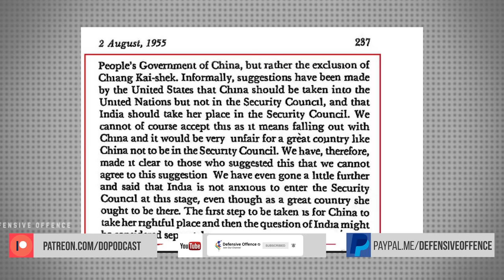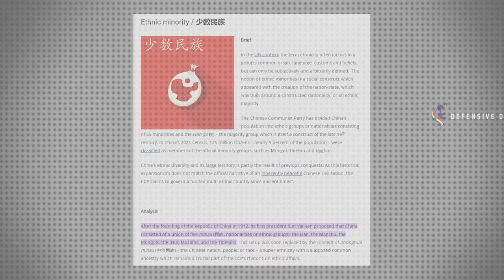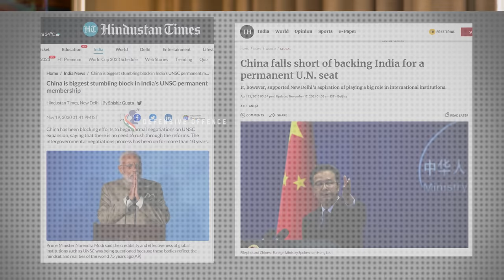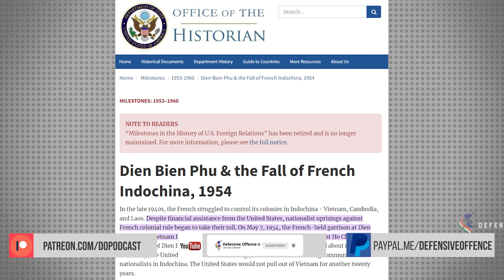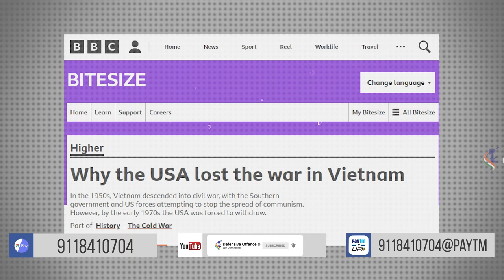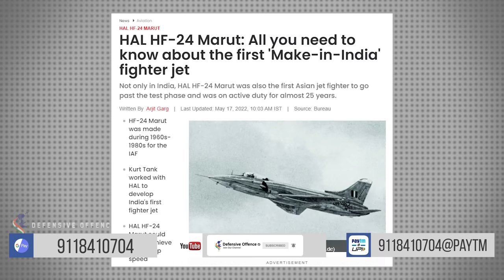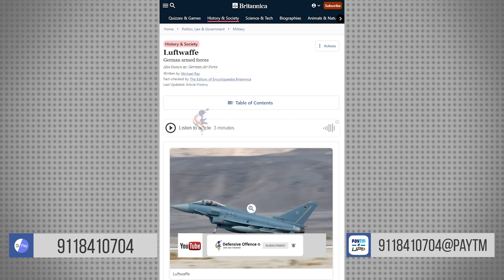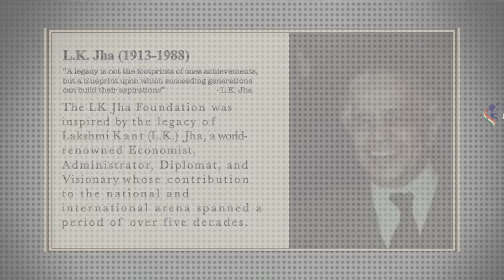Bharat Karnad Explains Why India Must Fix China & Bring United Nations On It's Knees.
Bharat Karnad is a Research Professor in National Security Studies at the Centre for Policy Research, Delhi and a national security expert. He is the author of India's Nuclear Policy (Praeger, 2008), Nuclear Weapons and Indian Security: The Realist Foundations of Strategy (Macmillan India, 2002, 2005) and author-editor of Future Imperilled: India's Security in the 1990s and Beyond (Viking-Penguin India, 1994).

Former Indian Vice-president Ansari at the release of India’s Nuclear Policy written by Bharat Karnad in 2008
He holds a bachelor's degree in political science from the University of California, Santa Barbara and received a Masters in political science from University of California, Los Angeles in 1975. Karnad served as a Member of the National Security Advisory Board, National Security Council, Government of India, and Member of the Nuclear Doctrine Drafting Group, and formerly Advisor, Defense Expenditure to the Finance Commission, India. He has been a visiting scholar at Princeton University, the University of Pennsylvania, the Shanghai Institute for International Studies, and The Stimson Center in Washington. He is also a regular lecturer at the highest military training institutions and forums[clarification needed] and conducts an annual Strategic Nuclear Orientation Course for senior armed forces officers for the Integrated Defence Staff, Ministry of Defence.

His latest books include Why India is not a Great Power (Yet) published by Oxford University Press in 2015 and Staggering Forward: Narendra Modi and India's Global Ambition published by Penguin India in 2018 in which he takes issue with Indian Prime Minister Narendra Modi's foreign policy with respect to Pakistan.

If You liked the Video, Kindly Support Us:

Paytm and Google Pay: 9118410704